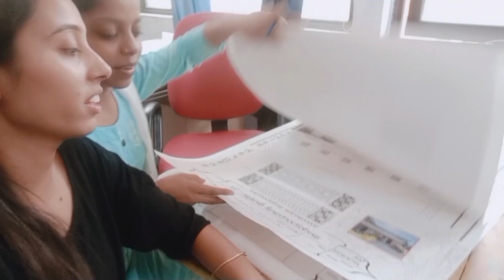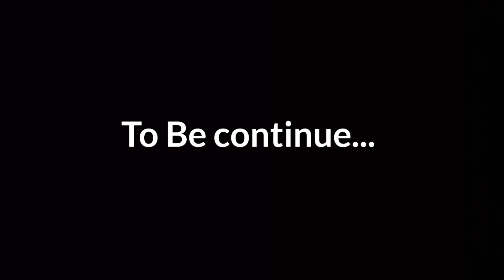4th sem kesa rha sabka suniye sabki jubani || Part - 1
Hello guys!! yahaan kya padh rhe ho??
description nhi padhte
video dekho
bhagg
bhagg
bhgggg!!
mohe na pato mohe like chaahiye.
 thankiu video dekhne ke liye